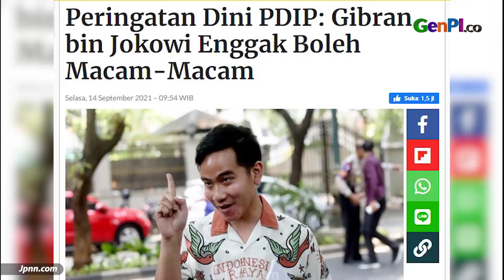Djarot Beri Peringatan Keras Kepada Gibran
Ketu DPP PDIP Djarot Saiful Hidayat menyentil Wali Kota Solo Gibran Rakabuming Raka. Ia meminta agar Gibran fokus mengurus kota Solo, tidak perlu memikirkan kota lain seperti Jawa Tengah dan DKI Jakarta.

JANGAN LUPA INSTAL APLIKASI GENPI.CO :
APPSTORE: